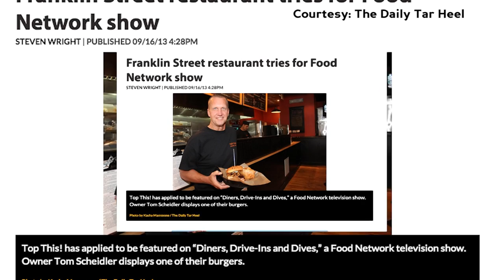Chapel Hill Restaurants on TV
It’s easy to find a good bite in Chapel Hill.
Some are so good that they attract TV shows such as Man Versus Food and Unique Eats.
Paris Alston tells us about a few restaurants that have sizzled their way to the screen.